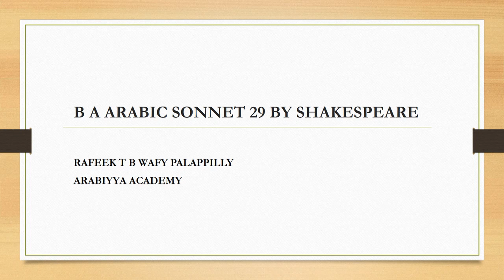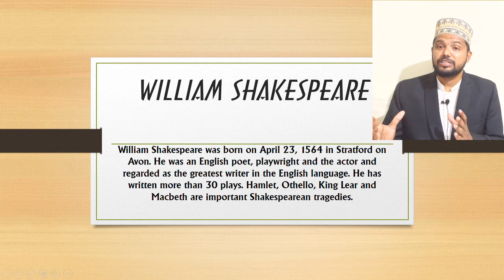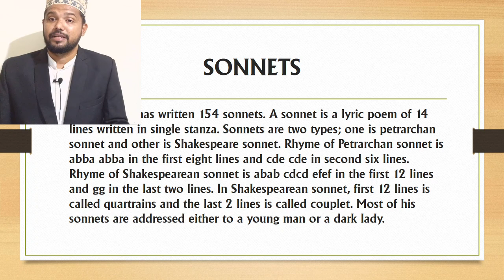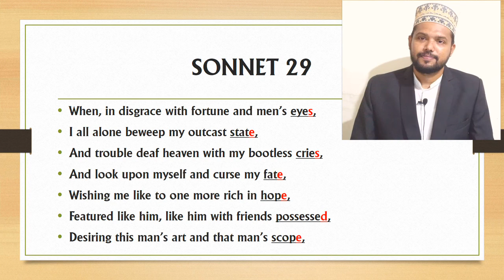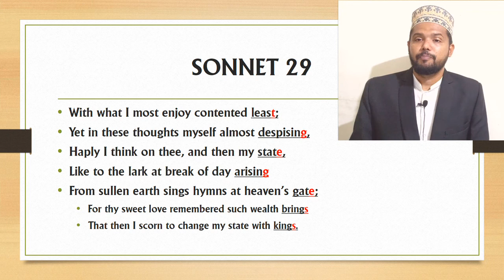BA COMMON COURSE| SEM 1| WAYS WITH WORDS | P 1 | SONNET 29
BA Common Course English II Classes, University of Calicut
Literature in English | Ways With Words| Sonnet 29 | Shakespeare